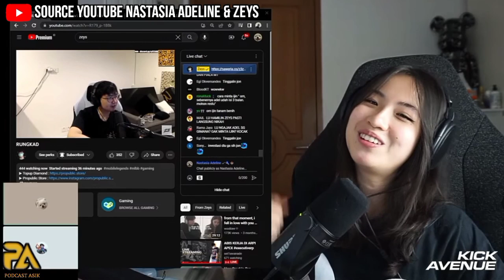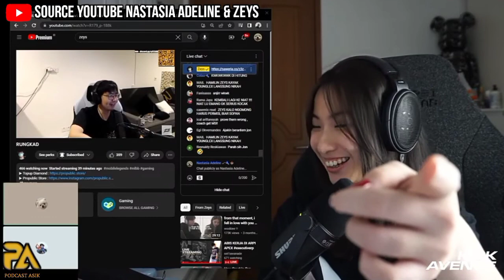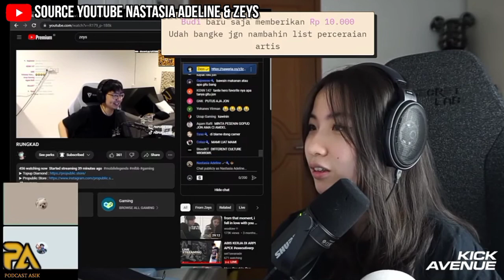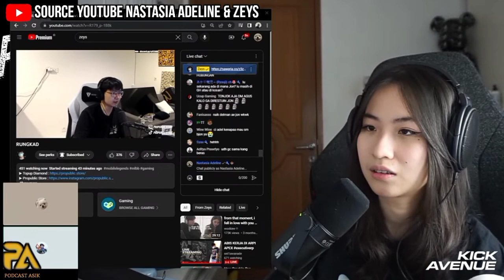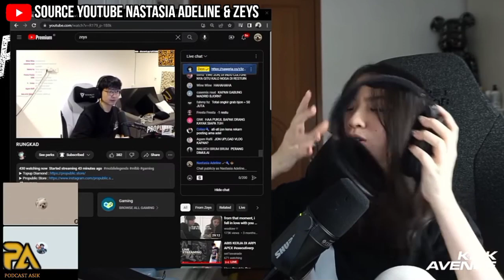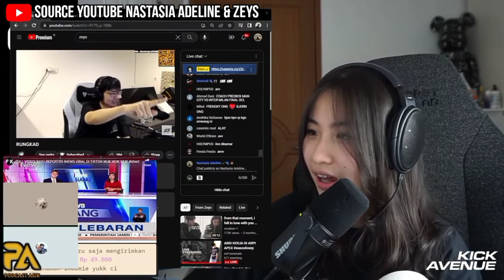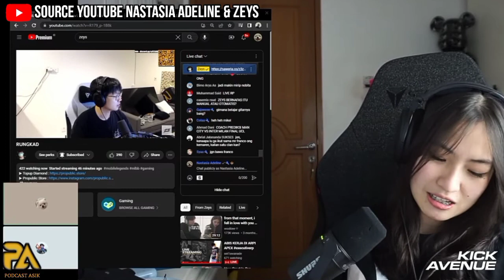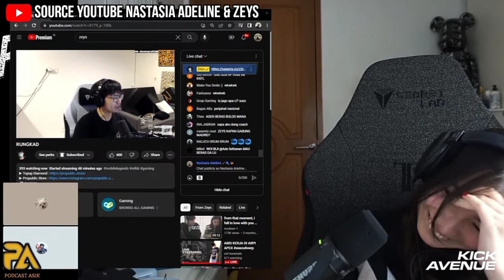MOMEN ZEYS NGAJAK NIKAH ADEL⁉️🤍ZEYS DI SURUH ADEL MINTA RESTU DULU KE PAPI NYA🤭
source live streaming YouTube Nastasia Adeline & Zeys